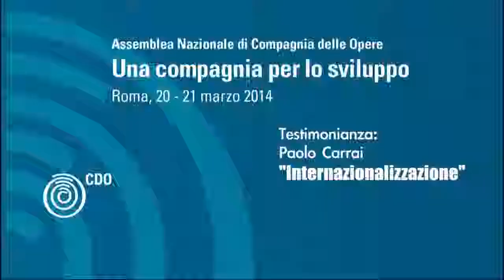Assemblea Nazionale CDO 2014 - Internazionalizzazione di P. Carrai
"Una compagnia per lo sviluppo"
Roma, 20 -- 21 marzo 2014
CDO Locale -  contributo di Paolo Carrai